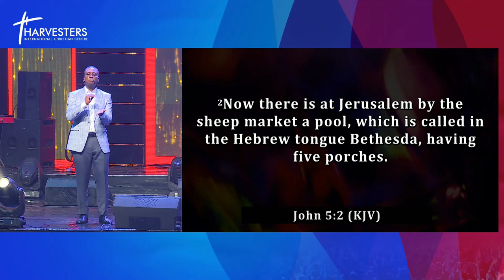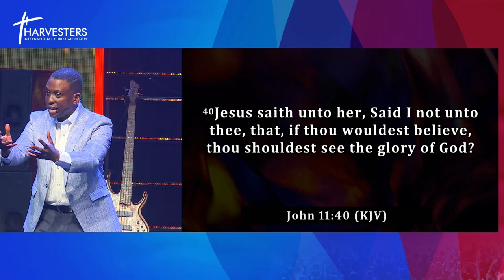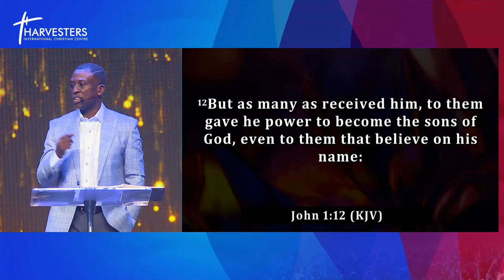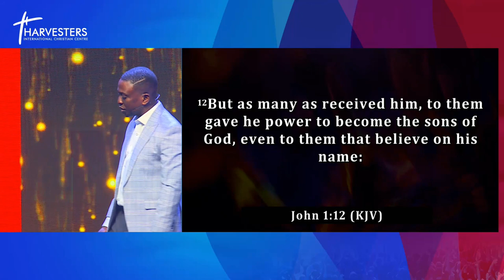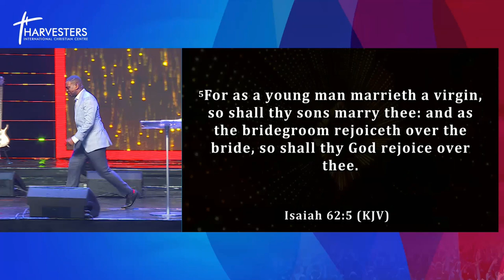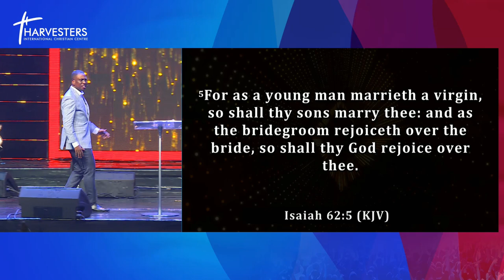Positioning For Breakthrough (Sermon Only) || Pst Bolaji Idowu || 29th January 2023